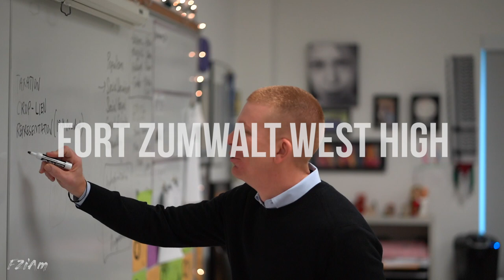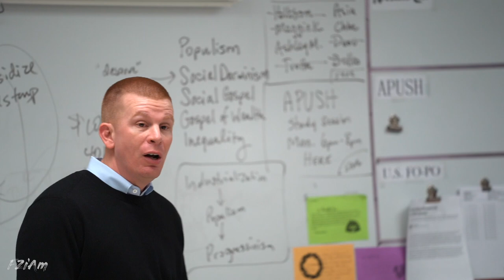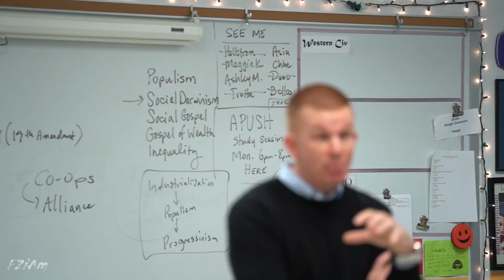FZiAm | Andrew LeFors